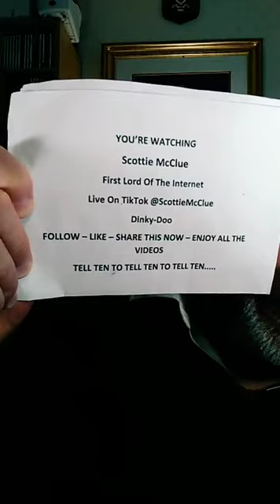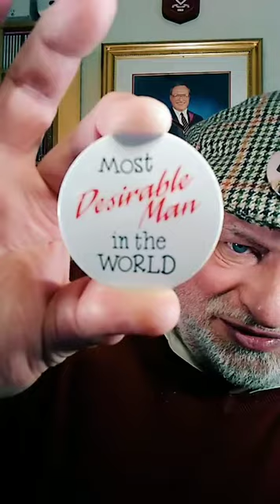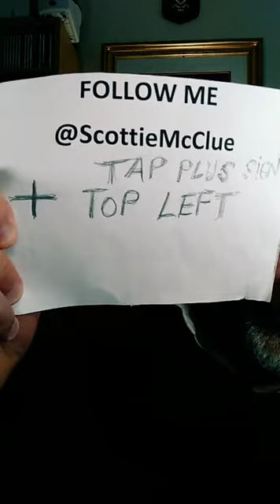1TIKTOK LIVE #28421@ScottieMcClue VIDEO TALK SHOW HILARIOUS